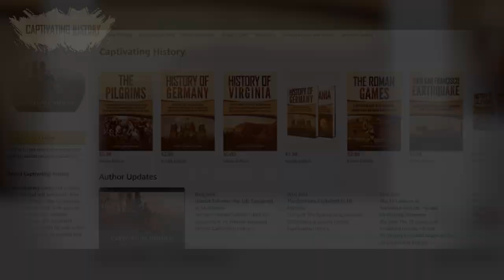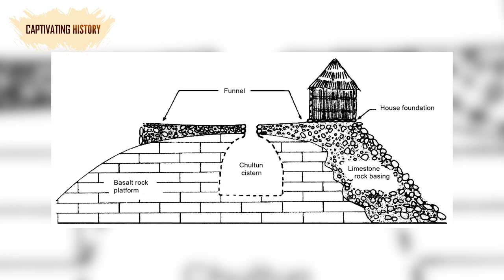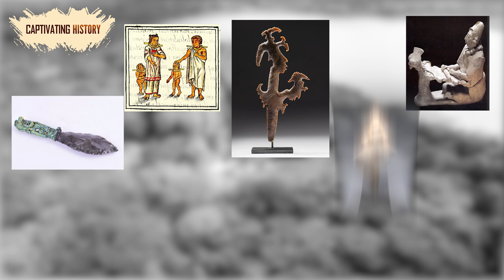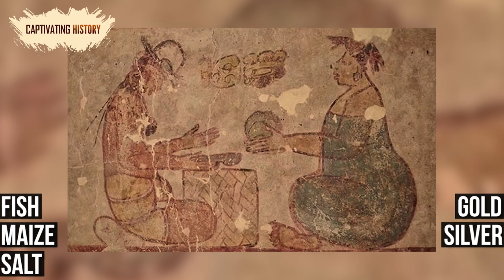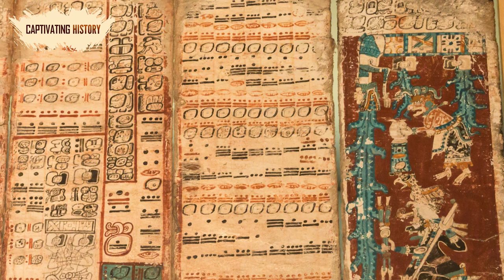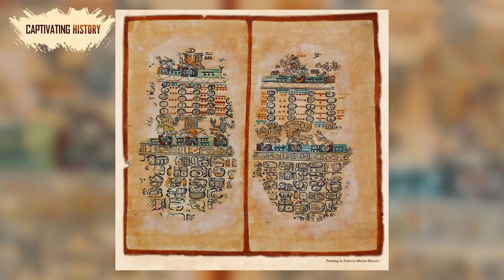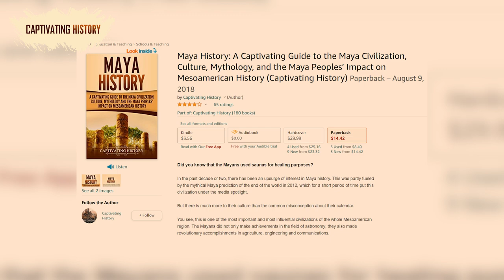What Happened to the Mayans | Maya History Explained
In the past decade or two, there has been an upsurge of interest in Maya history. This was partly fueled by the mythical Maya prediction of the end of the world in 2012, which for a short period of time put this civilization under the media spotlight.
But there is much more to their culture than the common misconception about their calendar.
You see, this is one of the most important and most influential civilizations of the whole Mesoamerican region. The Mayans did not only make achievements in the field of astronomy; they also made revolutionary accomplishments in agriculture, engineering and communications.